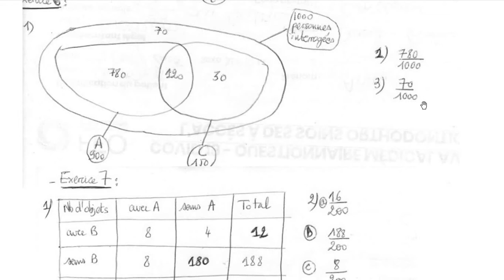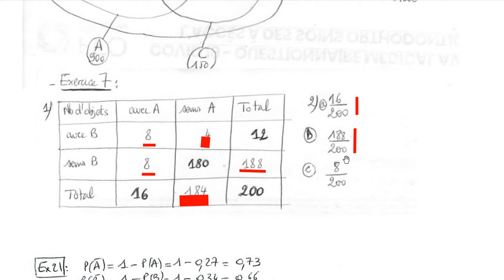SECONDE: Correction des ex de proba Ex 6; 7 ; 21;22